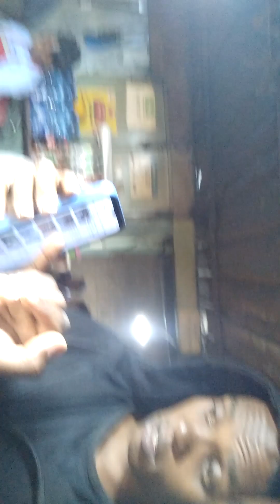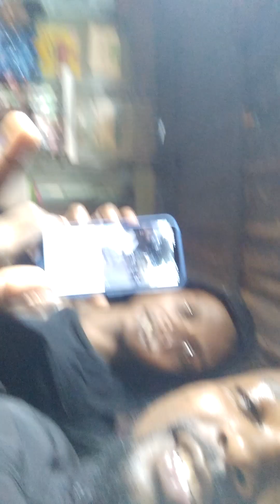street vibes eating the best street food in transami pipeline Nairobi mutura, foodie.